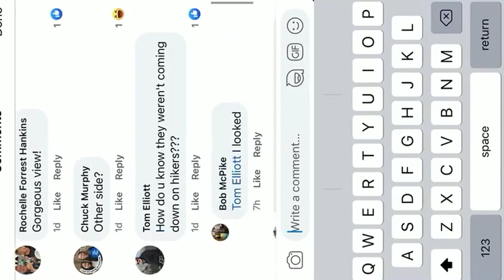National Park Service 'In Contact' With Man Who Hit Baseball Into Grand Canyon